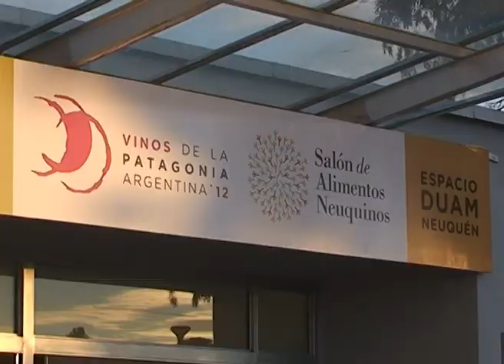rovira y mallman